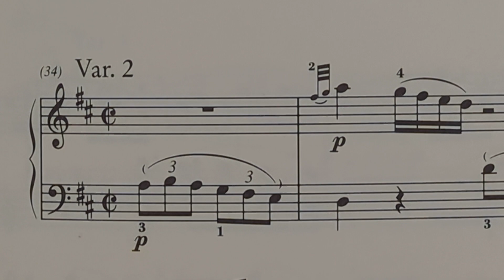Mozart SONATE KV284 Var.２